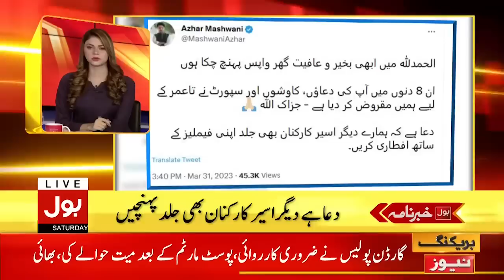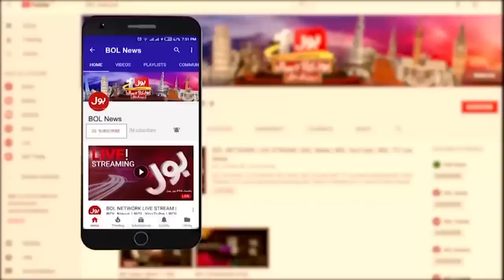Sheikh Rasheed Big Prediction | BOL News Headlines At 3 AM | Elections In Pakistan